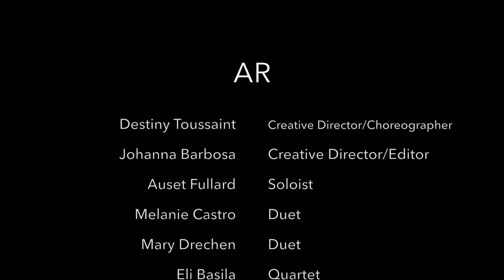AR | "Bury A Friend" by Billie Eilish | Choreography by Destiny Toussaint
Concept & Choreography by Destiny Toussaint (@destiny_touss)
Concept & Film by Johanna Barbosa (@gabibar1996)
Special Thanks to dance cast:
Auset Fullard (@setti_tf)
Melanie Castro (@melzzzc)
Mary Drechen (@mkdrechen)
Eli Basila (@eli_don't)
Miranda Capparelli  (@miranda_capparelli)
Kayla Rognoni (@kayla_rognoni)
Javares Selby (@umfana_)
Jenna Rotondo (@jennnarotondo)
Maddie Wansong (@mwansong)
Canyon Carroll (@canyoncarroll)